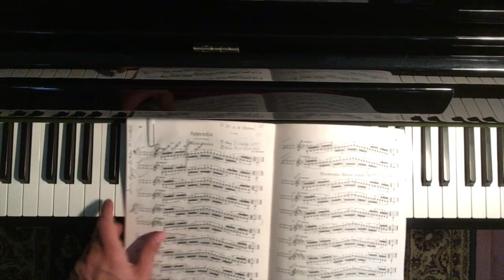Piano Lessons with Matthew Giobbi 2 -How to build major scales & diatonic seventh chords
Matthew Giobbi Presents how to buld 12 major scales & diatonic seventh chords in all 12, major keys.